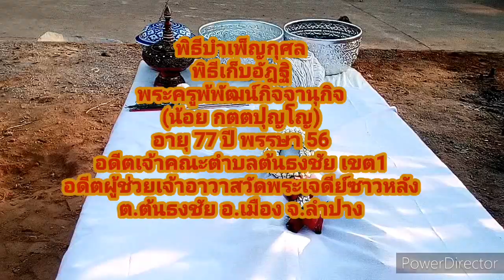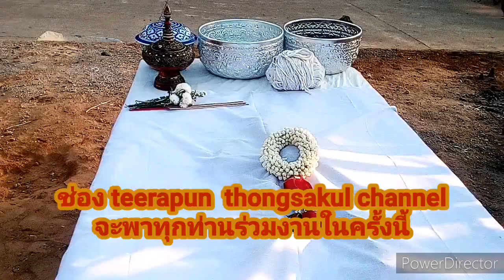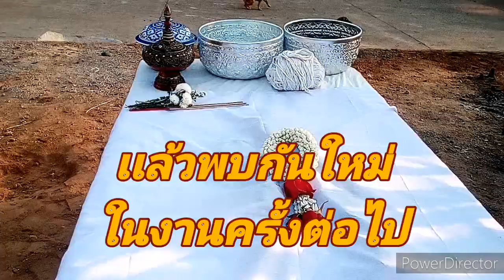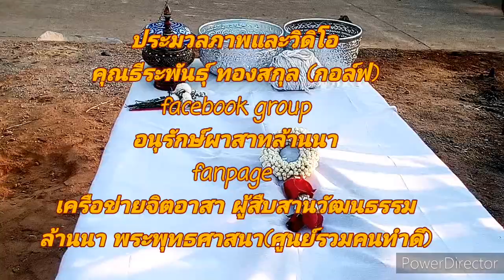ส่งสการ# พิธีเก็บอัฎฐิ พระครูพิพัฒน์กิจจานุกิจ วัดพระเจดีย์ซาวหลัง 22 ธันวาคม 2564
เมื่อวันที่  22  ธันวาคม  2564  พิธีบำเพ็ญกุศล  พิธีเก็บอัฎฐิ พระครูพิพัฒน์กิจจานุกิจ (น้อย  กตตปุญโญ)  อดีตผู้ช่วยเจ้าอาวาสวัดพระเจดีย์ซาวหลัง) ต.ต้นธงชัย  อ.เมือง  จ.ลำปาง  ตั้งบำเพ็ญกุศลศพ  ณ วัดพระเจดีย์ซาวหลัง (พระอารามหลวง) ต.ต้นธงชัย อ.เมือง จ.ลำปาง ซึ่งมีกำหนดการประกอบพิธีทางศาสนาดังต่อไปนี้

เวลา  08.00  น. พิธีเก็บอัฎฐิ
เวลา  08.30  น.  เริ่มประกอบพิธีทางศาสนา
เวลา  10.30  น. ถวายภัตตาหารเพลแด่พระสงฆ์ เชิญแขกร่วมรับประทานอาหารกลางวันร่วมกัน
เวลา  11.00 น.  พิธีบรรจุอัฎฐิ  เป็นเสร็จพิธี

ณ  เมรุชั่วคราววัดพระเจดีย์ซาวหลัง (พระอารามหลวง) ต.ค้นธงชัย  อ.เมือง  จ.ลำปาง